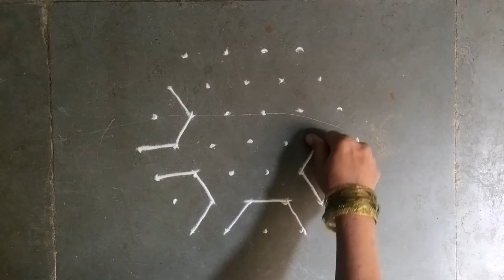🍦 Cool and Creative: Ice Cream Rangoli Designs for a Refreshing Summer! ☀️✨summer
Indulge in the sweet artistry of ice cream-themed Rangoli designs to beat the summer heat! Explore the latest and most innovative ice cream-inspired Rangoli creations that will add a deliciously whimsical touch to your celebrations.

From whimsical ice cream cup designs to delightful cup of tea and summer fruit motifs, our collection features a variety of fun and easy Rangoli designs perfect for summer festivities. Whether you're hosting a summer party or simply looking to add a playful vibe to your decor, these ice cream Rangolis are sure to delight your guests.

Join us in celebrating the joys of summer with these vibrant and colorful Rangoli designs, guaranteed to bring a smile to everyone's face!